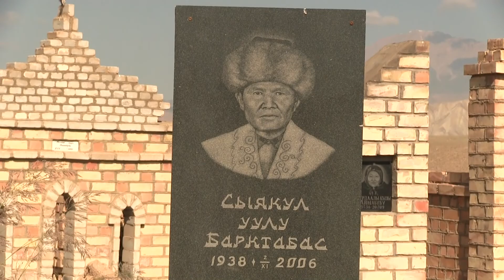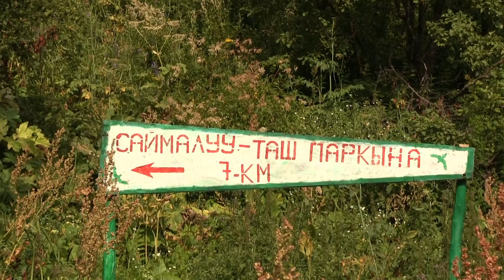kyrgyzstan 3 do hor